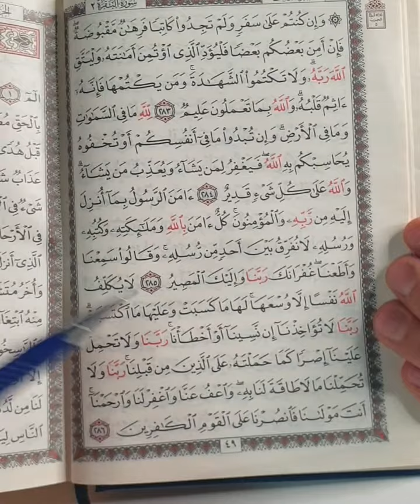سلسلة_قرآن | وقالوا سمعنا وأطعنا